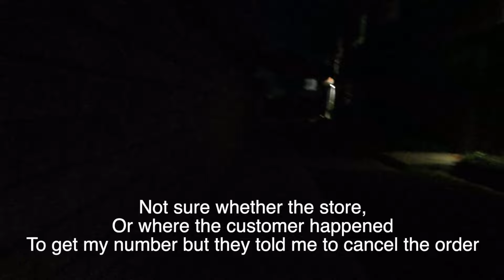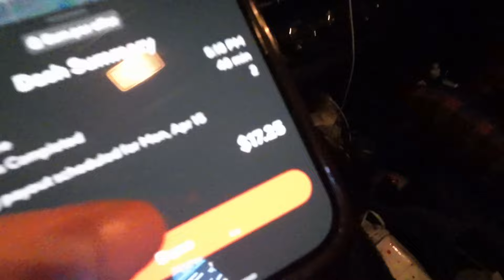Order canceled but customer called me for The ORDER? Another Spark Glitch! Uber Eats Ride Along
(Gift cards sent to email welcomed)

Tax Service: WealthyandWiseTax.Com
If you need help E-filing your State and federal taxes at local rate.

~ RIDE ALONG ~ Walmart Spark Delivery! Adventures doing gig work Uber Eats driver DoorDash Ride Along How much I made? Los Angeles Dinner Shift Uber Eats. I deliver Door Dash in California Los Angeles. This is not what I expected! Multi App to make money. High pay Orders? Los Angeles Uber Eats. Door Dash Updated Completion Rate.  Delivering Uber Eats and Door Dash in California! Low Pay orders vs top dasher High Acceptance rate. Food delivery DoorDash. No Tip Orders. This is why you don't take low paying orders? Delivering Uber Eats to pay by bills! Doordash Ride along. Sunday Door Dash Dinner Food Delivery Uber Eats Driver. Door Dash Shop and Deliver Program is it worth it?  Door Dashing.

I delivered for Doordash Ride along how much did I make? Uber Eats Driver Doordash Driver ride long. High pay order Los Angeles Uber Eats. High Acceptance rate orders. How much I made delivering for Uber Eats and DoorDash. Dinner shift DoorDash Uber Eats. howtodoubereats extracash moneymakingapp sidehustle sidegig ubereats ubereatsdriver ridealong dashing doordash doordashdriver Is delivering on the food App worth it?